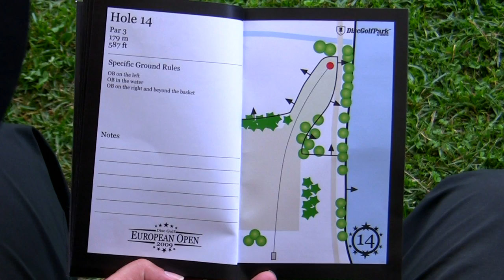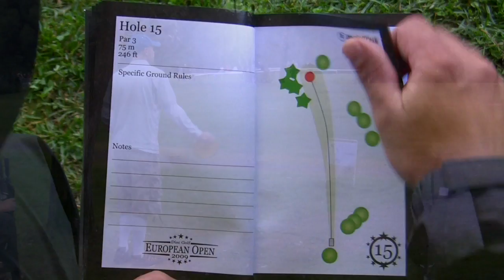lcgm8 Disc Golf - EO 2009 Day3 pt4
European Open 2009 Disc Golf Championship. Saturday's round part four. Holes 14 to 16. Since this was the only day i had chance to work with Janne and Matti through the whole round, here's a bit more cam pic from their angle. Main Cam:Canon HG20, secondary angle Cam: Samsung. Video bitrate 20-24Mbit 720p.